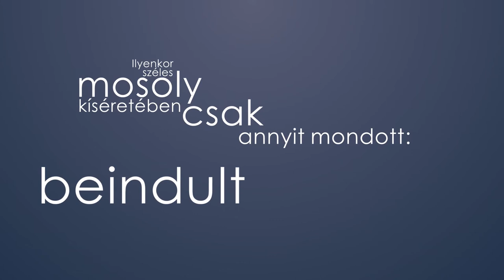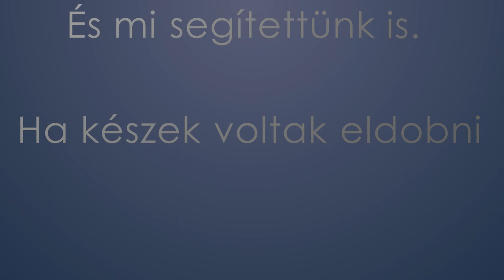Bokodi Balázs: Szuicidrománc Könyv Trailer 1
Tudni akarod, hogy született ez a regény? Egyszerűen csak le akartam nyúlni Ellist, Salingert, Palahniukot, Burgesst, Irvine Welsh-t, Selbyt, McInerneyt... végül aztán lenyúltam mindegyiküket.